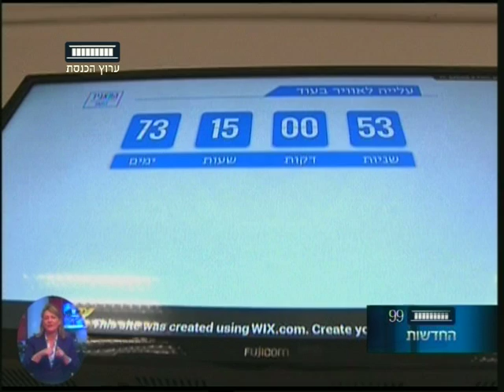ערוץ הכנסת - אושרה בקריאה ראשונה דחיית עליית התאגיד לאוויר, 25.4.17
מליאת הכנסת אישרה בקריאה ראשונה את דחיית פתיחת מועד שידורי התאגיד
הישראלי ל- 15 במאי.
מחר תתכנס שוב מליאת הכנסת כדי להעביר את ההחלטה בקריאה שנייה ושלישית.
במקביל, חברי כנסת מהליכוד מבקשים לדחות את פתיחת שידורי התאגיד בעוד שבועיים, כדי לאפשר לתאגיד זמן להיערך.
שר האוצר כחלון מתנגד למהלך, בטענה כי הדחייה תעלה עוד כסף לאוצר.
הפרטים בכתבה של יניר קוזין.

מתוך "החדשות" עם אודליה דהן כחילה, ערוץ הכנסת - ערוץ 99.